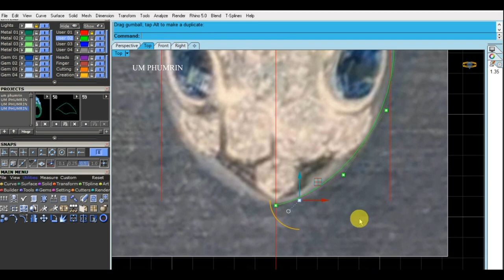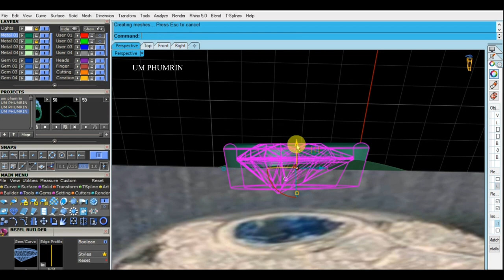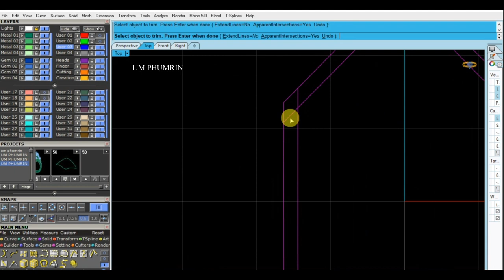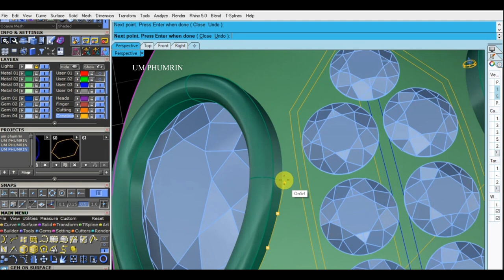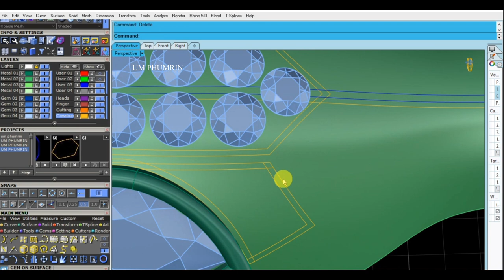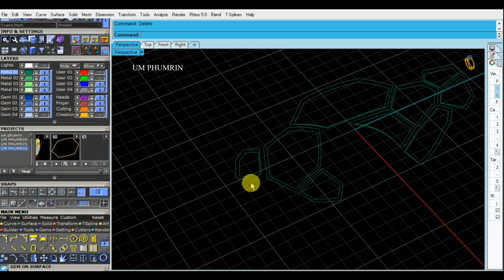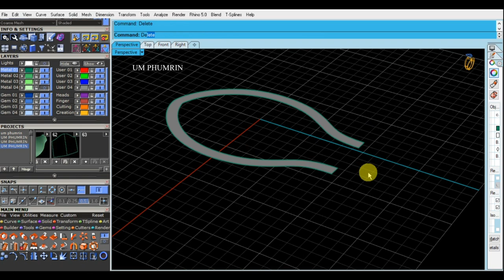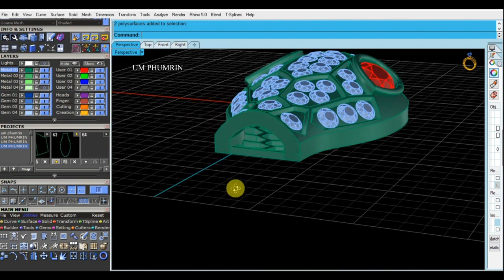How to Design pendant necklace with Matrix 8 Jewelry 274